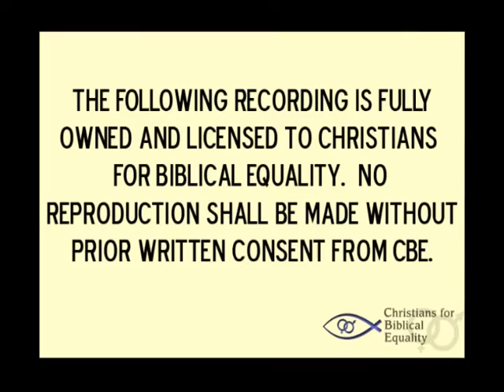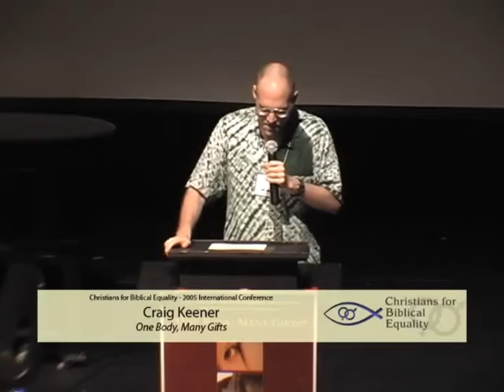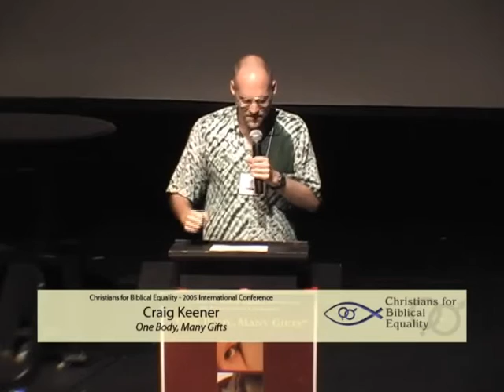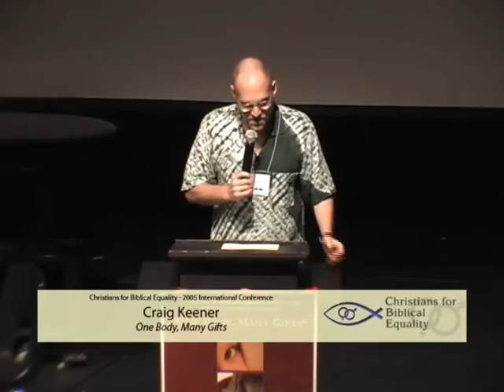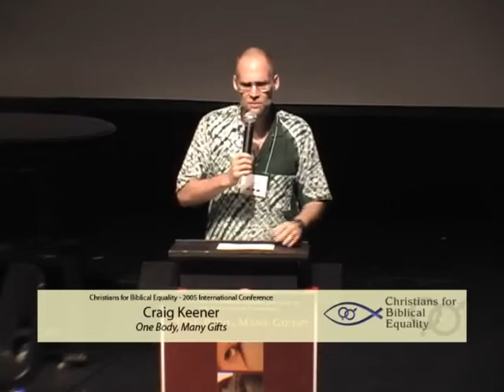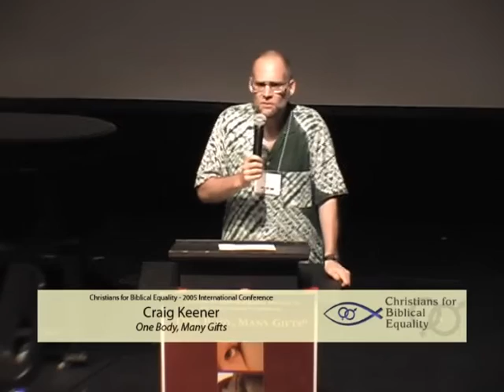Craig Keener | One Body, Many Gifts